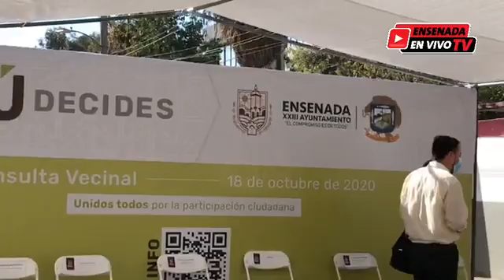Tu Decides Unidad Canina y Felina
EnsenadaEnVivoTv🔴 Seguíamos con las actividades de propuestas hoy para la Rehabilitación de la unidad Canina y Felina Municipal en Valle Dorado.